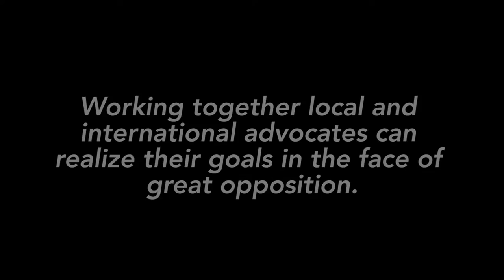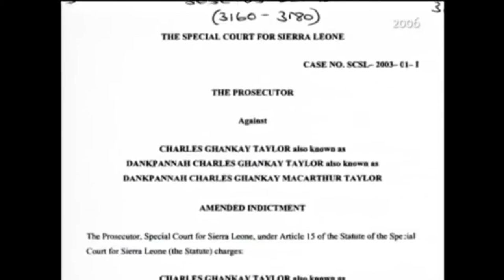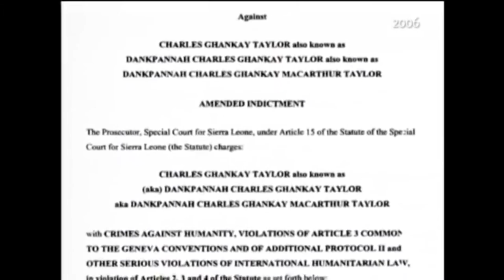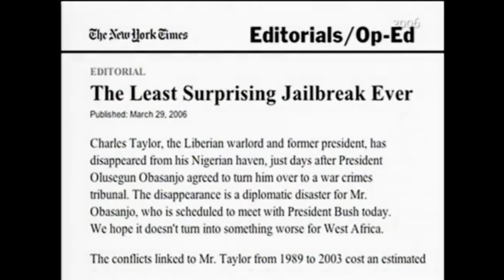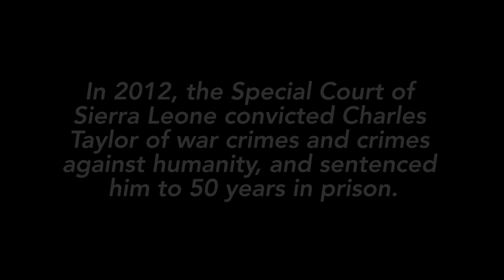Case Study 1: Bringing Charles Taylor to Justice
Liberia’s former president, Charles Taylor, was implicated in the war in Sierra Leone through his support of brutal rebel groups known for killing, raping, and cutting off the limbs of their thousands of victims. He stepped down as president in 2003 and into a comfortable exile in Nigeria. In this video, Elise Keppler describes the campaign that brought Taylor to trial for war crimes, and in particular, how national and international organizations worked together.